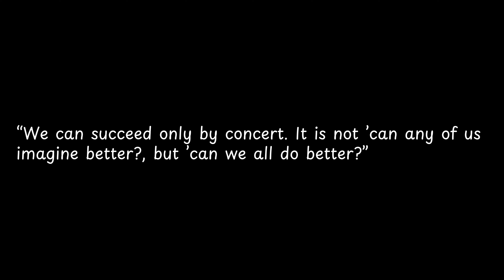We can succeed only by